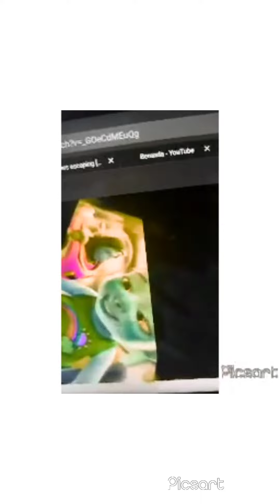19 Januari 2022